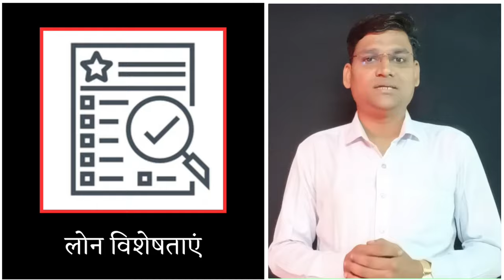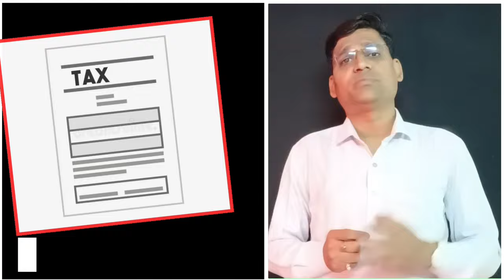AADHAR HOUSING FINANCE HOME LOAN 2024 | HOW TO GET HOME LOAN FROM AADHAR HOUSING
AADHAR HOME LOAN HOME LOAN 2024 | AADHAR HOME LOAN INTEREST RATE | HOW TO GET HOME LOAN FROM AADHAR HOUSING FINANCE LTD.

दोस्तों, आज हम बात करने वाले हैं भारत की एक ऐसी HOUSING FINANCE COMPANY के बारे में जो आपको कम आय के साथ देती हैं ! आज की वीडियो में हम AADHAR HOUSING FINANCE HOME LOAN की सम्पूर्ण जानकारी देने की कोशिश करेंगे इन जानकारियों में ! हम विभिन्न पॉइंट पे बात करने वाले हैं जैसे ! की आधार हाउसिंग फाइनेंस HOME LOAN की सम्पूर्ण जानकारी क्या हैं ? और होम लोन देने की इसकी क्या क्या विशेषताए हैं ? तो ये वीडियो आपको आखरी तक जरुर देखिये ! क्योकि आज की इस वीडियो के माध्यम से हम न केवल AADHAR HOME LOAN के कुछ ख़ास फीचर की बात करेंगे बल्कि यहाँ होम लोन में लगने वाले डाक्यूमेंट्स, ब्याज,चार्जेस के साथ ही साथ यहाँ से होम लोन लेने की पूरी प्रोसेस की बात करेंगे और वीडियो के आखरी में बताएँगे की आप आधार हाउसिंग फाइनेंस से कैसे होम लोन के लिए आवेदन कर सकते हैं और आवेदन करते समय आपको किन किन बातो का ध्यान रखना बेहद जरुरी हैं !
चेनल के बारे में : हमारे चेनल पर आपका स्वागत हैं ! इस चेनल पर आपको लोन और फाइनेंस से जुडी बहुत सी वीडियो मिल जायेगी !  साथ ही आपके बेहतर क्रेडिट स्कोर को बनाये रखने के बेहतरीन टिप्स भी हम इस चेनल के माध्यम से आपके लिए लाते रहते हैं ! इस चेनल पर आपको नयी बैंक या फाइनेंस कम्पनियों के लोन और दुसरे प्रोडक्ट रीव्यु के वीडियो भी मिलेंगे ! इतना ही नहीं लोन और फाइनेंस क्षेत्र में करियर और जॉब से जुडी जानकारी के साथ सरकारी योजनाओं की जानकारी भी इसी एक चेनल पर आपको मिलेगी ! ओवरआल ! पर्सनल फाइनेंस और लोन से जुडी जानकारियों के साथ ही अन्य जानकारिया आपको हमारे चेनल पर देखने को मिलेगी !
आज की वीडियो में हम निम्लिखित पॉइंट कवर करेंगे.
पॉइंट जो आज कवर किये जायेंगे :-
1 - AADHAR HOME LOAN HOME LOAN FEATURES
2 - AADHAR HOME LOAN FOR WHAT USE IS HOME LOAN GIVEN?
3 - AADHAR HOME LOAN HOME LOAN RATE OF INTEREST
4 - AADHAR HOME LOAN HOME LOAN CHARGES
5 - AADHAR HOME LOAN HOME LOAN ELIGIBILITY
6 - AADHAR HOME LOAN HOME LOAN DOCUMENTATION
7 - HOW TO APPLY HOME LOAN AT AADHAR HOME LOAN
8 - WHAT THINGS SHOULD BE KEPT IN MIND WHILE APPLYING FOR HOME LOAN AT AADHAR HOME LOAN?
पर्सनल लोन से जुडी वीडियोज - भी देख सकते हैं : -